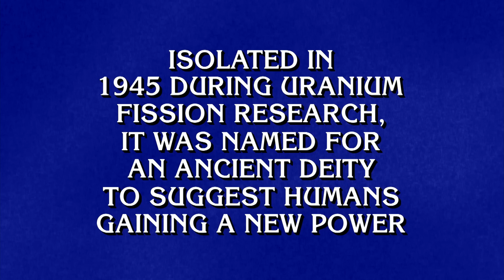Chemical Elements | Final Jeopardy!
Did we take you out of your element for this Final? 👨‍🔬🔬